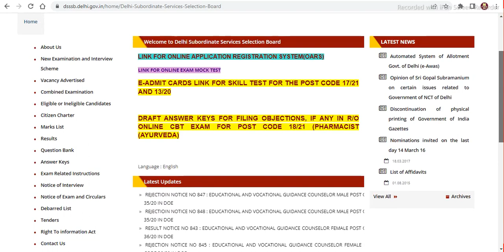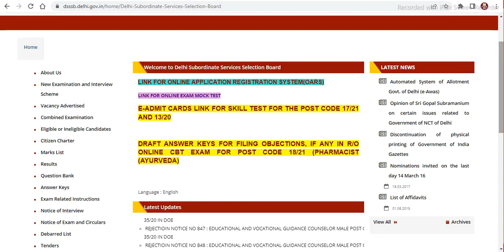DSSSB prt result | DSSSB prt result date | DSSSB prt result kab aayega | DSSSB prt result 2022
This channels is created by Rajan kumar and Vishal sharma.
DSSSB prt result | DSSSB prt result date | DSSSB prt result kab aayega | DSSSB prt result 2022. Must watch video.